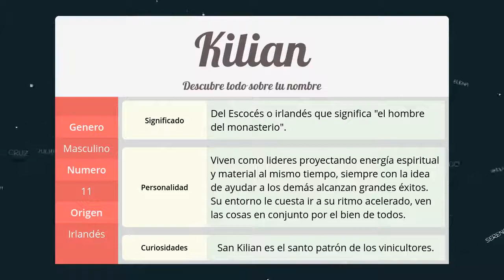Significado de Kilian, nombre Irlandés para tu bebe niño o niña (origen y personalidad)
Descubre el significado del nombre (Irlandés) Kilian y el origen de su procedencia. En la fuente original podras descubrir la personalidad y algunos datos curiosos del nombre para tu bebe.